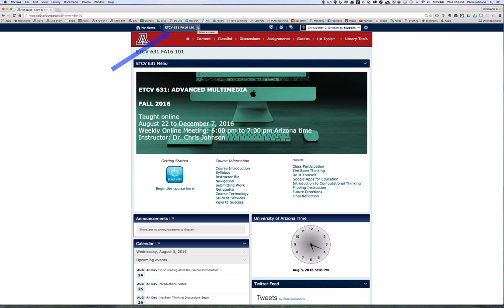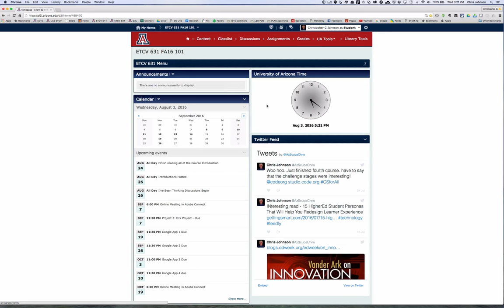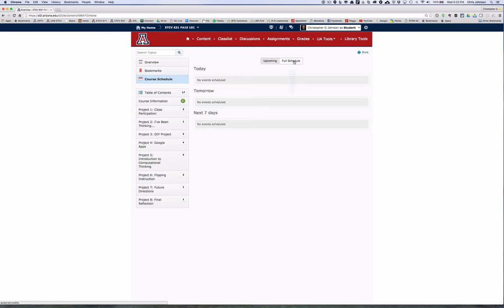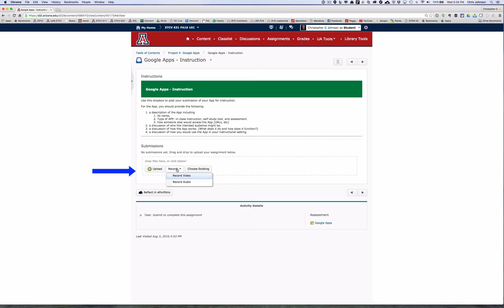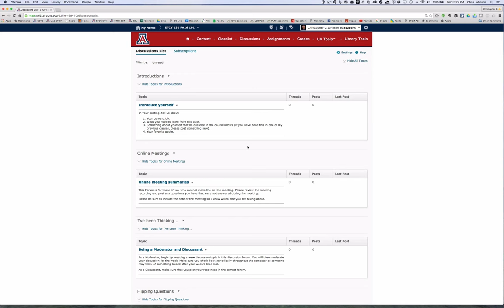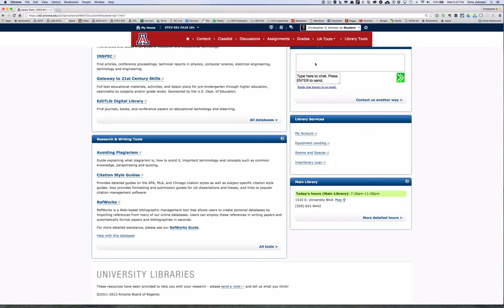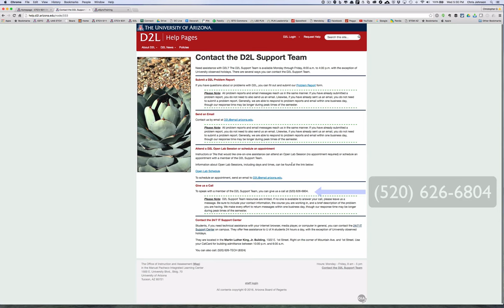Introduction to D2L